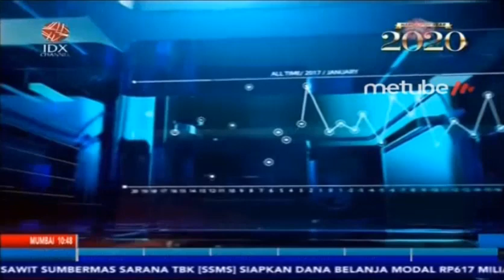TURKI RESMI LUNCURKAN PROYEK MOBIL NASIONAL